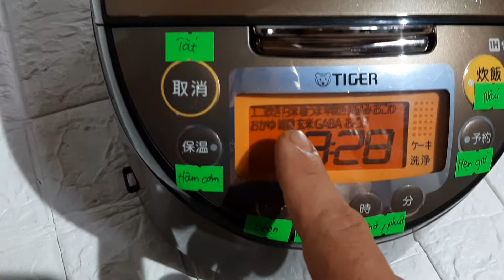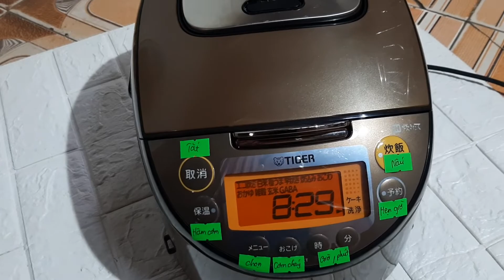tiger chế độ nấu cơm cháy. nồi còn khá mới giá 1tr450k. 0987807038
tiger chế độ nấu cơm cháy. nồi còn khá mới giá 1tr450k.